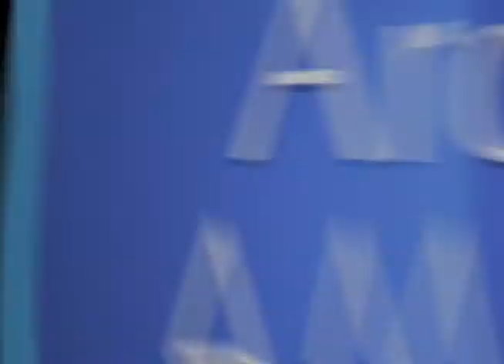Leonard Goldberg on advice for an aspiring producer - TelevisionAcademy.com/Interviews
All content copyright The Television Academy Foundation Interviews.